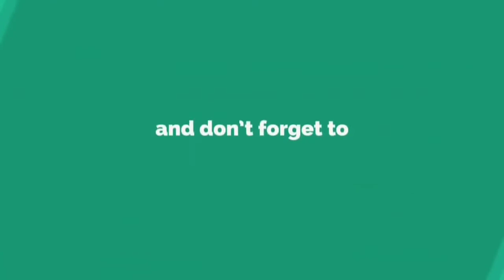BiharByElection : तेजस्वी ने स्वीकारी हार, कहा जनता का निर्णय सर आखों पर, जनता की लड़ाई जारी रखूंगा